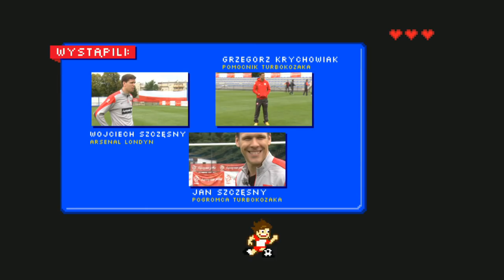Turbokozak: Wojciech Szczęsny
W tym odcinku Turbokozaka wystąpił bramkarz reprezentacji Polski oraz Arsenalu Londyn, Wojciech Szczęsny.